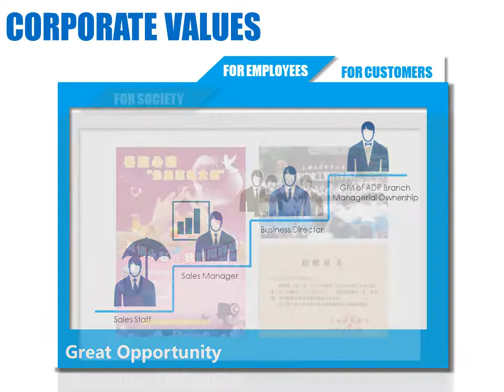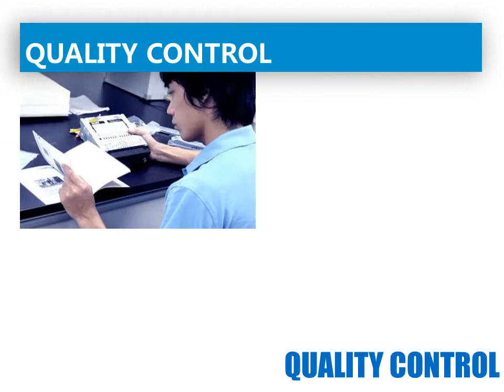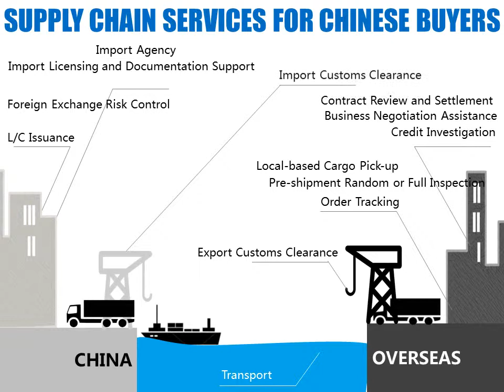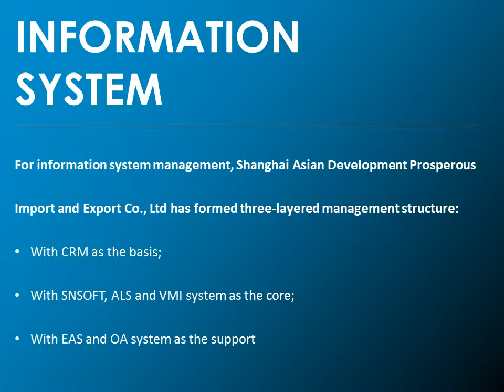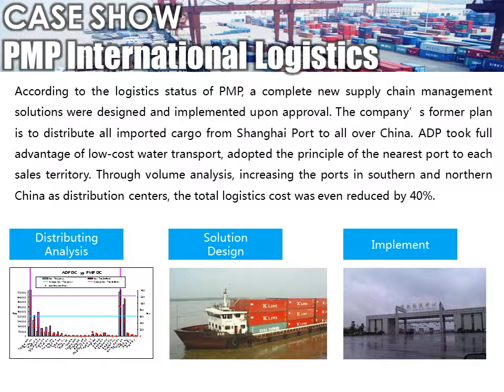Shanghai ADP Global Trade Service